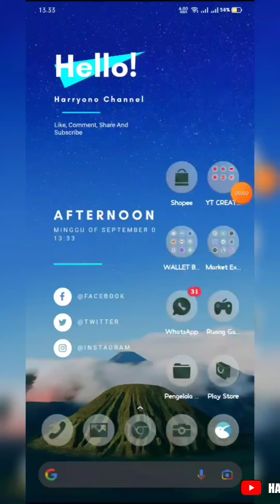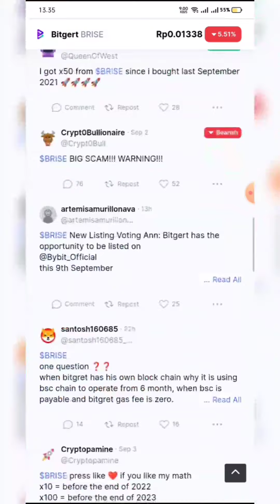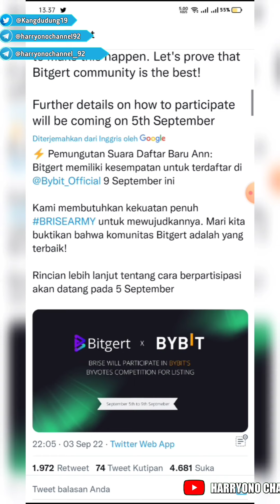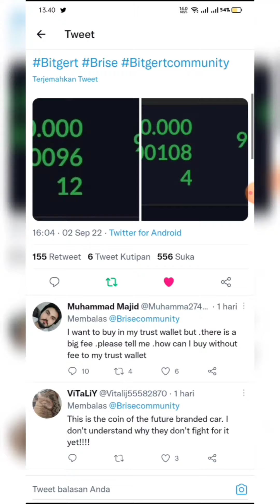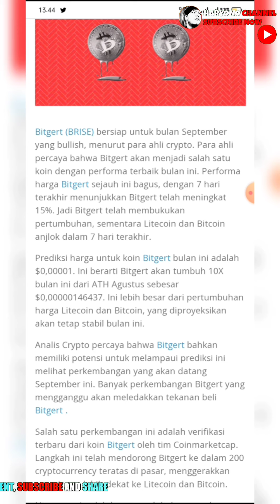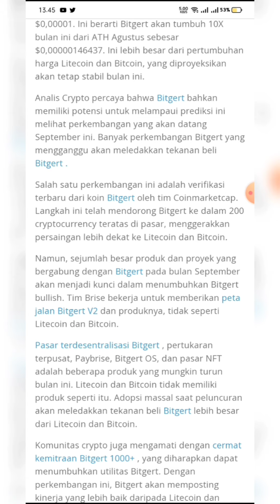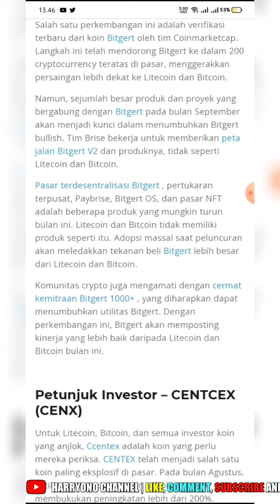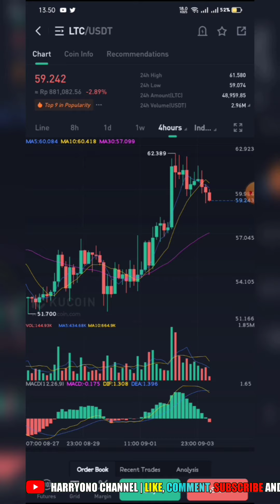Bitgert Brise (Whale $83k 2x Transaksi) 🤑🤑🤑 | Disclaimer on dan dyor ‼️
Harryono channel berbagai informasi seputar Crypto Dan airdrops Dan Di setiap Video yang di bagikan hanyalah sekedar Informasi Saja Bukan sebuah ajakan Untuk Berinvestasi Dalam Bentuk Apapun Buat Kalian Semua yang menemukan channel Ini Dan tertarik dengan pembahasannya dan ingin melakukan investasi Diharapkan untuk Disclaimer On Dan Dyor Secara Mandiri

Trimakasih
Salam Sukses
Salam Cuan

bitgert coin
bitgert brise
bitgert
bitgert crypto
baby dogecoin
bitgert news today
brise coin
bitgert token 2022
brise news
brise crypto
bitgert price prediction
bitgert news
brise token
cryptocurrency
crypto news
bitgert bitrise
bitrise crypto news
bitrise token
crypto news today
brise
crypto
ethereum
bitgert brise token
bitcoin
bitgert token
bitgert token a update
safemoon
baby doge coin
bitboy crypto
bitcoin news
dogecoin
brise new update
bitgert to the moon
shiba inu
bitrise price prediction
brise price prediction
bitgert token crypto
crypto mintoo
bitgert coin latest news
cryptocurrency news
bitgert token metaverse
bitgert token a games
bitgert token a coin
crazy crypto mintoo
bitgert token a
bttc coin price prediction
bitrise crypto
bitgert token a swap
ufo gaming crypto
bitgert token game
bitgert token price prediction
bttc
bitgert token u
bitget token news
bitrise token latest news
bitgert metaverse
bitgert token a token
bitgert prediction
bitgert update
the brise token may be the next big bep20 token of 2022

Good luck